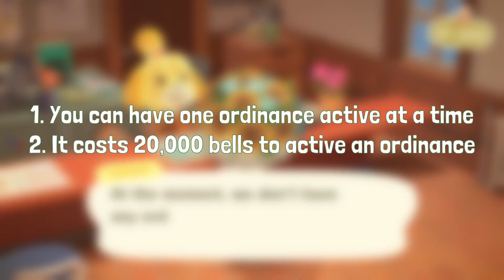Island ORDINANCES Quickly EXPLAINED! 💭 | Animal Crossing: New Horizons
A Quick Guide to what island ordinances mean and what features is included in each one.

🌼 S u b s c r i b e  to the channel so you don't miss out on my future acnh content ♡ 🌼